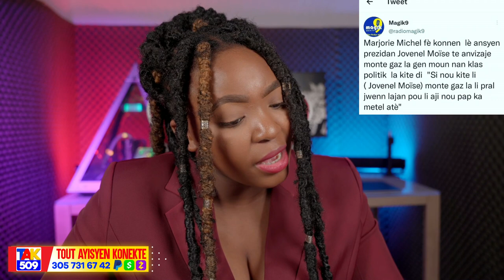Sa Pèp la Tap Chache anlè Li jwen li Atè..Fwa sa yo pap Bay Ariel Legen /Fouco